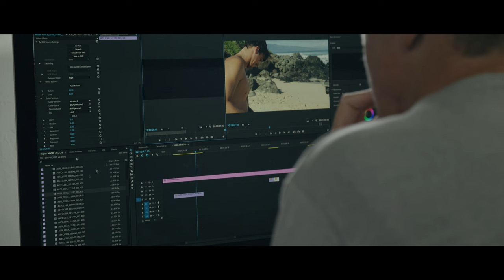Warped Ethos: Albee Layer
Albee Layer prepares us for his upcoming movie, talks living between San Diego and Maui, and his production team.